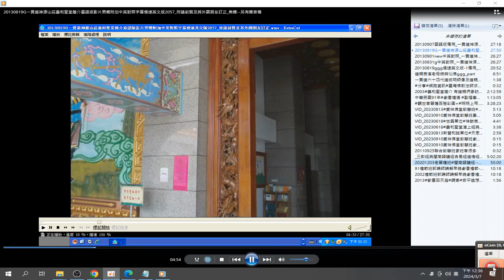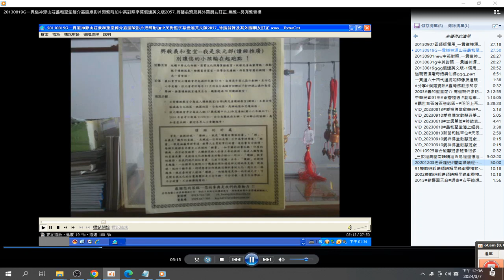20130907國語版備用 一貫道神源山莊義和聖堂簡介影片附加中英對照字幕 附註 道統明師像在中華民國112年用彩繪的木刻像 摘錄於 2024 03 07 12 35 14 131